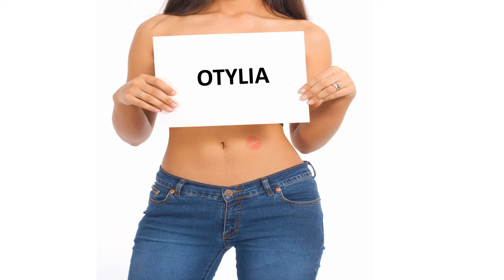Herzlichen Glückwunsch zum Geburtstag OTYLIA